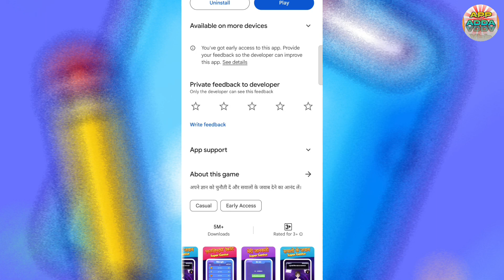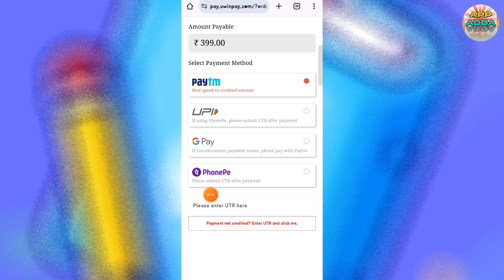Super Genius App withdrawal || Super Genius App Se Paise Kaise Kamaye || Super Genius Real Or Fake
Aaj Ki Video Me Ham Baat Karenge Super Genius App Ke Bare Me Aap Is App Ko Kaise Use Kar Sakte Hai Isi Ke Bare Me Aap Ko Puri Jankari Ise Video Me Dene Wala Hu..!!